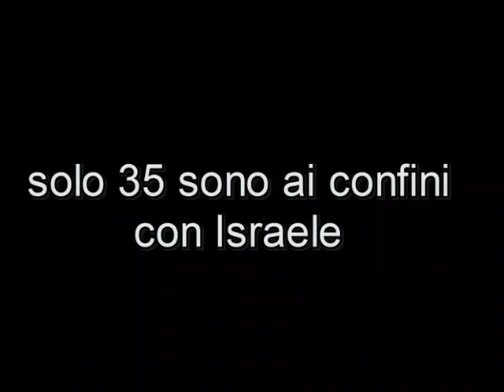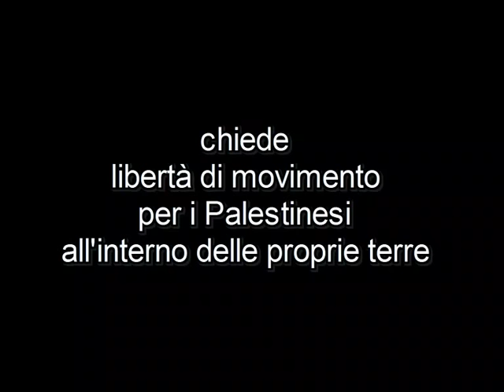2 Palestina la più grande prigione a cielo aperto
Foto da MachsomWatch, un'organizzazione di donne Israeliane attiviste per la pace, che ogni mattina e pomeriggio sono presenti presso circa 30 checkpoints allinterno della Cisgiordania e presso la linea di confine (seam-line) tra Israele e Palestina, per testimoniare e documentare la condotta della Polizia Israeliana di Confine (IDF), e salvaguardare i diritti umani dei Palestinesi.

Il filmato all'interno del video è stato realizzato da Daphne Banai e Milat Shamir presso il checkpoint di Huwwara il 10/10/2007 Le attiviste Machsom Watch avevano notato che un comandante di un checkpoint in particolare, aveva labitudine di pestare i Palestinesi nella cella di detenzione. Quando unattivista ha insistito perl filmare il comandante del checkpoint mentre entrava nella cella di detenzione, i soldati si sono scagliati violentemente contro di lei.

Fotografie di : Dalia Kaveh, Elat Benda, Judith Spitzer, Magdalena Hefetz, Meged Gozani, Merav Amir, Micky Fisher, Mika Ginsburg, Naama Morag, Nava Elyashar, Neta Efroni, Noa Perelson, Noam Dan, Nurit Wagner, Ofra Ben Porat, Raya Zenter, Ruti Tuval, Shula Bar, Tamar Fleishman, Yudit Levine.